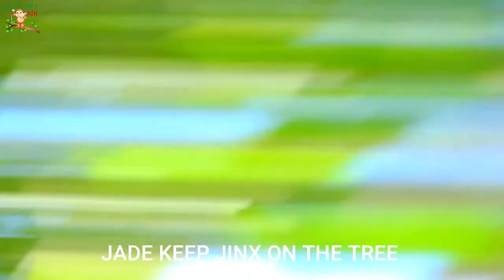I'M HURT ....JADE DID NOT GOOD TO BABY SAMI TILL HURT CRY SOUND LOUD ESCAP MORE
# ARISTOTLE MK # BABY JINX